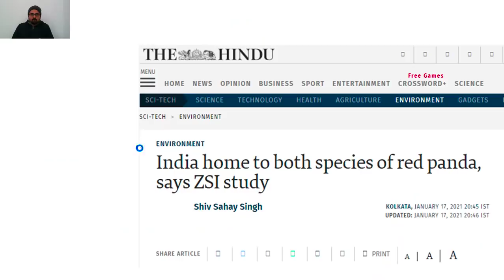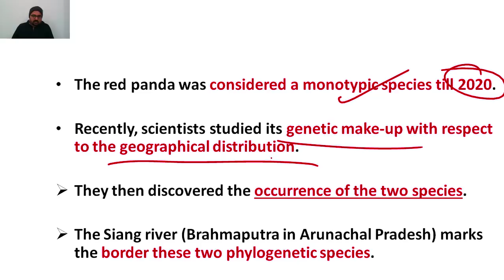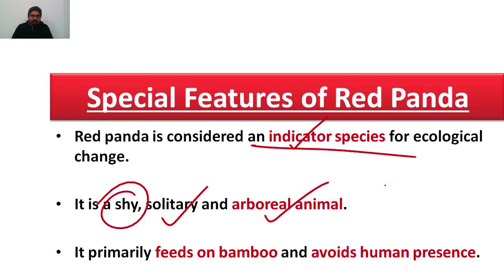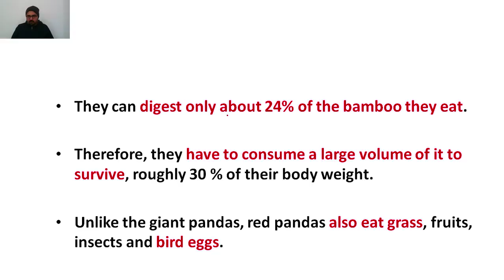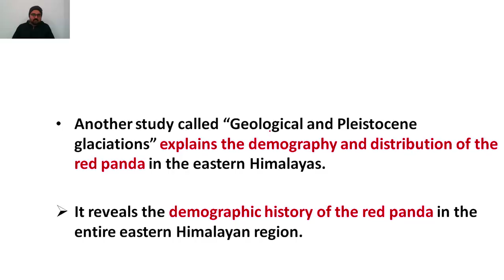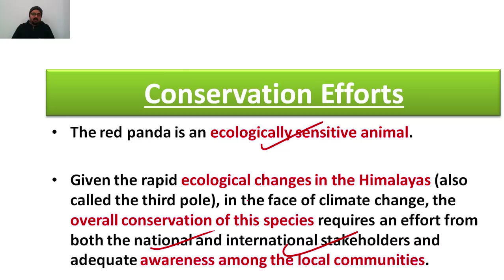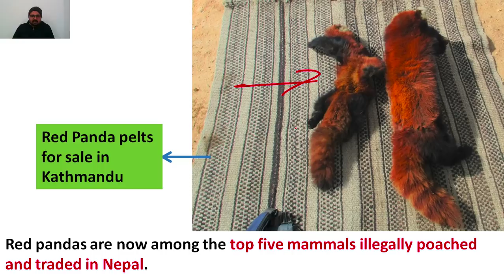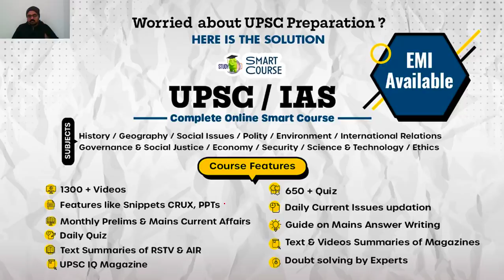Red Panda Species in India - ZSI says India home to both Himalayan and Chinese Red Panda